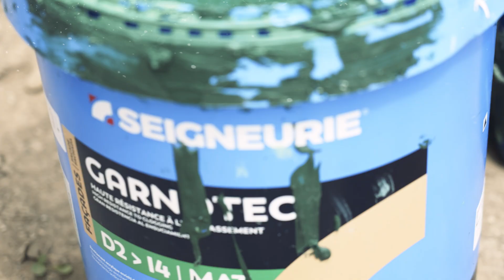🎬 Retour en images sur la grande rénovation de la résidence Saragosse menée à Pau.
Fresque décorative réalisée en 2022.
Collaborateurs:  Ben Trakt et Jean Rooble.
Prise de vue: Pierre frechoux
Maitre d'ouvrage: Pau Béarn Habitat
Maitre d'oeuvre: Agence Lacaze
Mandataire: Trieux Peintures
Partenaire: Seigneurie Gautier